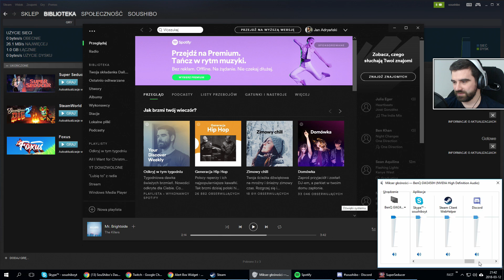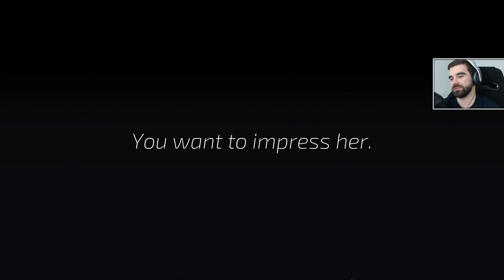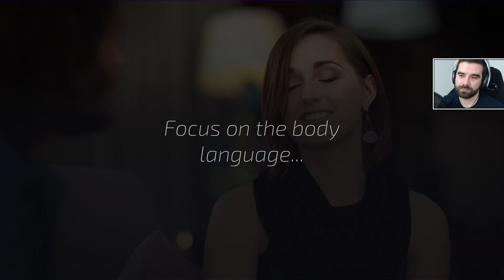Super Seducer : How to Talk to Girls #5 - Pierwszy pocałunek